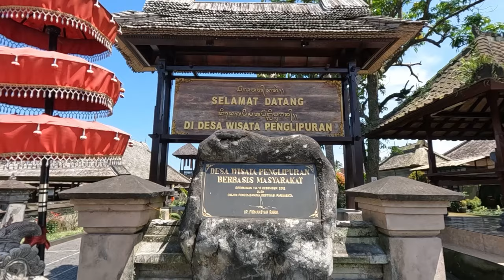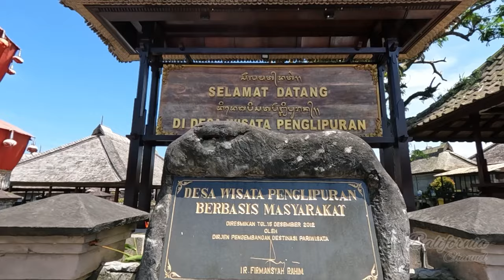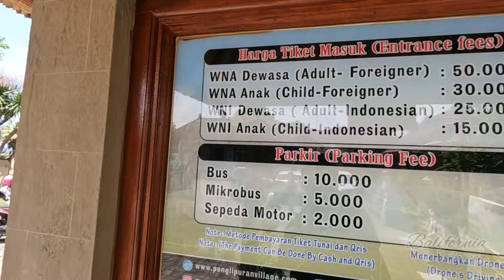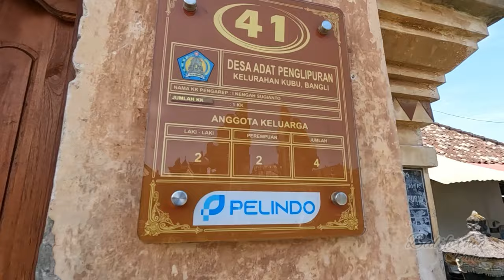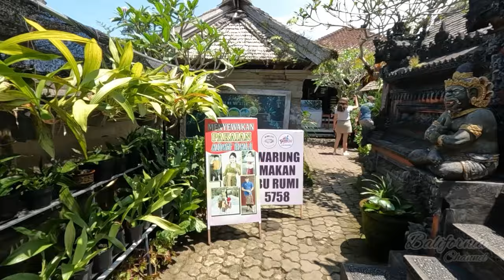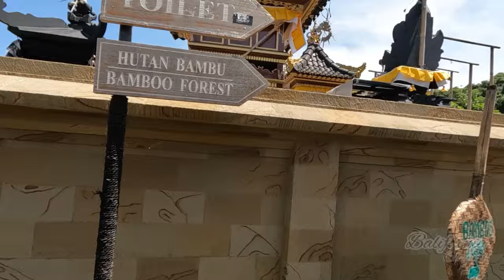DESA TERBERSIH DI DUNIA | DESA PANGLIPURAN BALI INDONESIA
Penglipuran adalah salah satu desa adat dari Kabupaten Bangli, Provinsi Bali, Indonesia.Desa ini Menjadi Desa Terbersih di Dunia.Juga terkenal sebagai salah satu destinasi wisata di Bali karena masyarakatnya yang masih menjalankan dan melestarikan budaya tradisional Bali dalam kehidupan mereka sehari-hari. Arsitektur bangunan dan pengolahan lahan masih mengikuti konsep Tri Hita Karana, filosofi masyarakat Bali mengenai keseimbangan hubungan antara Tuhan, manusia, dan lingkungannya. Mereka berhasil membangun pariwisata yang menguntungkan seluruh masyarakatnya tanpa menghilangkan budaya dan tradisi mereka.

Terima Kasih.